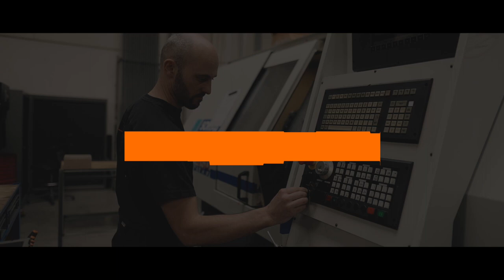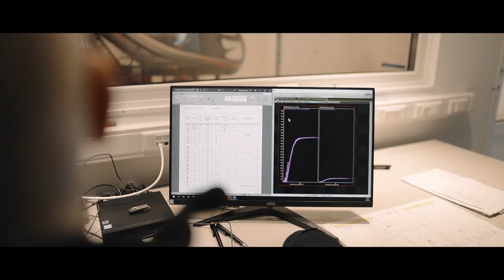DYNALI - ASSEMBLY LINE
Dynali Helicopter Company is a manufacturer of ultralight helicopters and related aerial solutions. The company has taken the market leadership of ultralight helicopters (ULH).

Dynali designs, manufactures and assembles helicopters and UAVs for private users, flight schools and industrial companies. A major part of the team is dedicated to the production line while the R&D Team is continuously working on innovative and tailor-made aerial solutions.
The Helicopter Division is focused on leisure helicopters. With specialists in machining, welding, painting, engine preparation and avionics, Dynali controls the whole production process which ensures high quality and short lead times.
Within the Aerial Solutions Division, Dynali provides utility helicopters and UAV platforms. The high-payload platforms are dedicated to various applications such as territory surveillance, maritime search & rescue, agriculture and logistics. The engineering team develops solutions based on client requirements and manages systems integration.